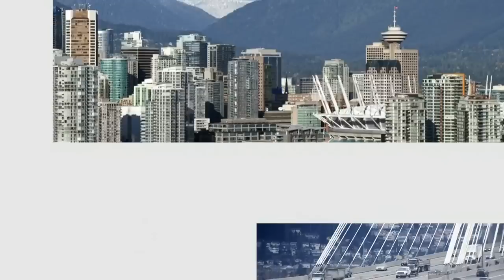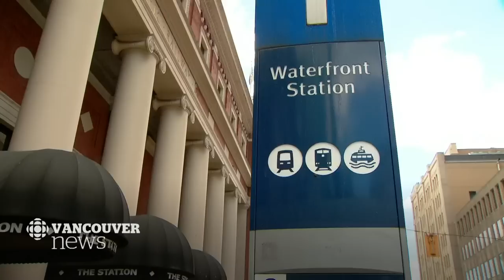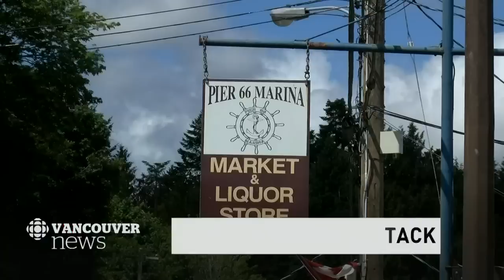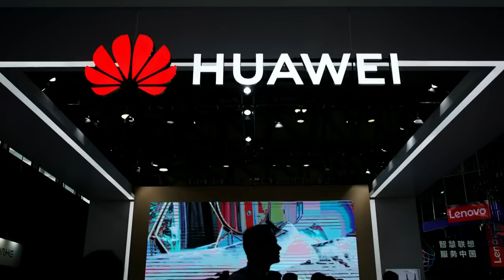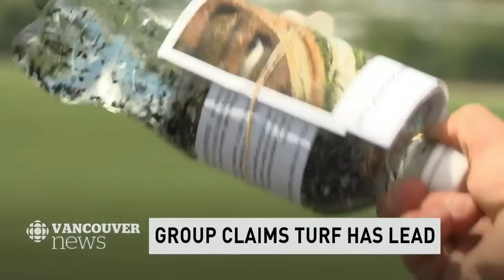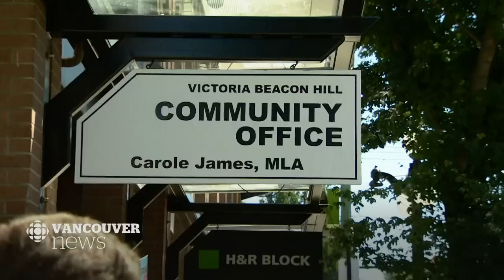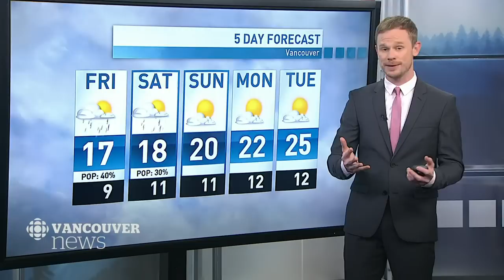WATCH LIVE: CBC Vancouver News at 6 for June 6 — Random Assault, Hit & Run, Meng Wanzhou